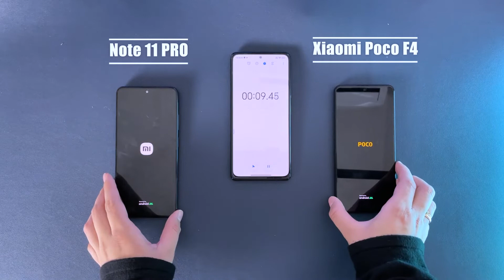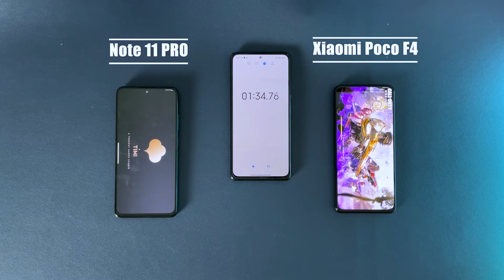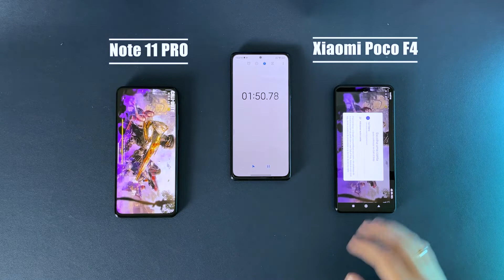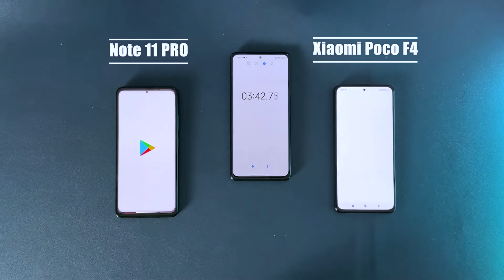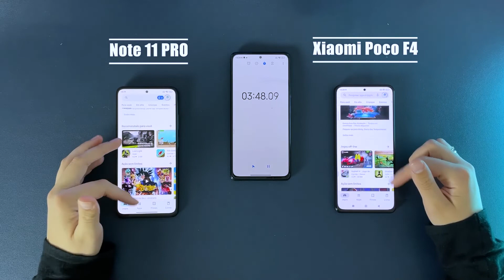Poco F4 vs Redmi Note 11 pro qual o melhor? SPEED TEST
Poco F4 vs Redmi Note 11 pro qual é o melhor??

Redmi Note 11 PRO